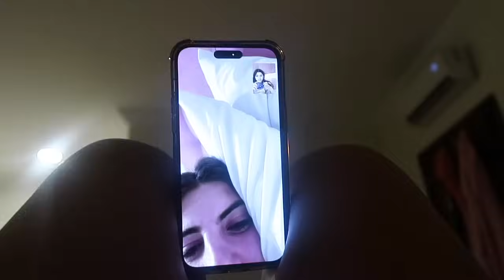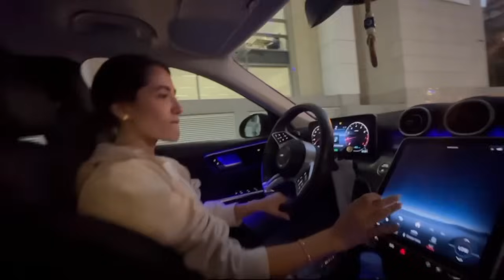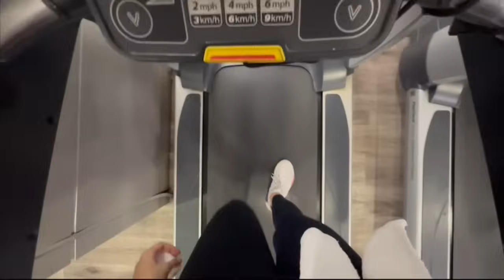a week in my life🕺🏽🌿☀️🦩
shein not sheglam, my bad guys

SAVE MONEY, LIVE IN STYLE!

search id for everything;